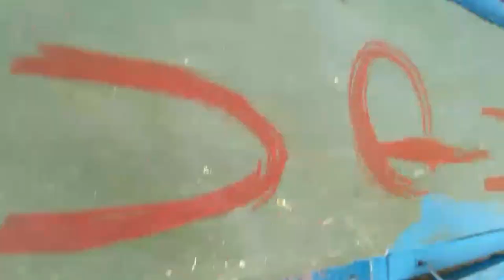Kabutar ki pot band ki ilaj !! Pigeon pot pond !! Kabutar ko 12 mahine bimari se Rakhe dur.